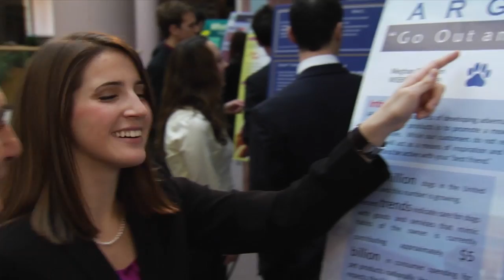The UNH Fund 2013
Thank you to all of you who have contributed to the UNH Fund. UNH is a vibrant place: a land, sea, and space-grant university where undergraduate and graduate students engage in daily discovery. Founded 1866. Go Wildcats!